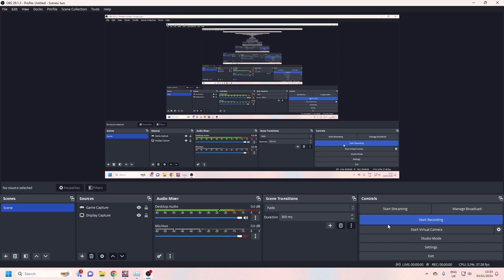A Very Tedious Suicide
Don't make this a speedrun.